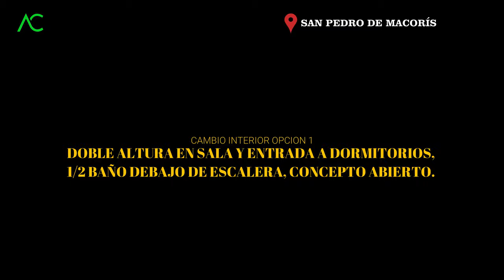🇩🇴 Casa Moderna Concepto Abierto en San Pedro De Macorís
Casa Concepto Abierto,

 Arquitecto Calderon